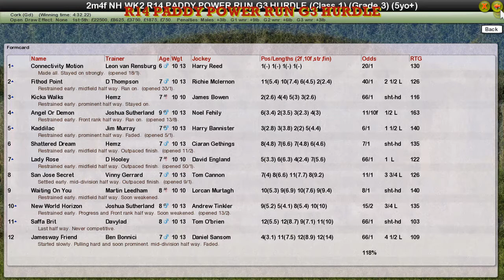NH WK2 R14 PADDY POWER RUN G3 HURDLE